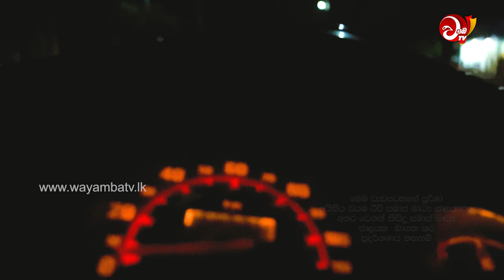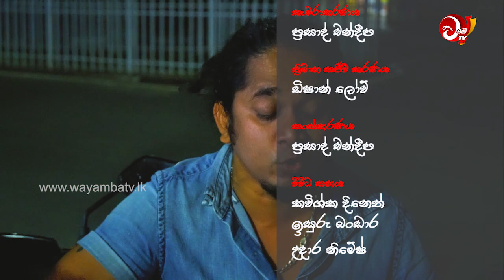Night Life With Ravi Hettiarachchi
No part of this video may be reproduced or transmitted in any form or by any means, electronic, mechanical, recording, or otherwise, without prior written permission of Wayamba Tv Media Network